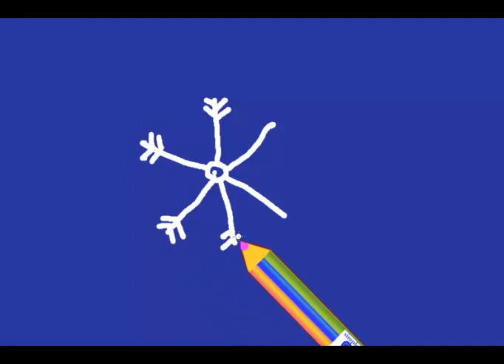как нарисовать снежинку Новый Год 2020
простой рисунок Новогодней снежинки 2020
howtodraw snowflake happy new year 2020